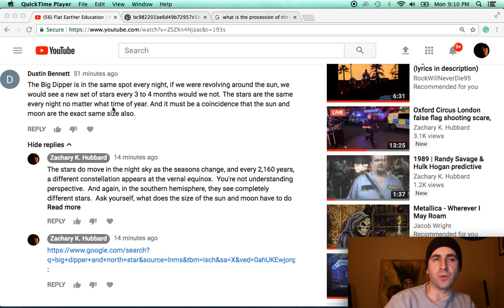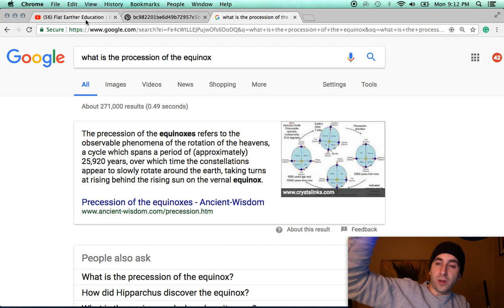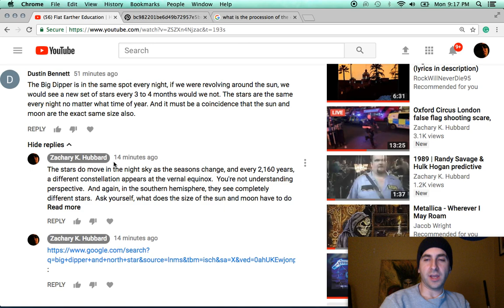How the Big Dipper moves about the North Star +Magic Mushrooms for enlightenment